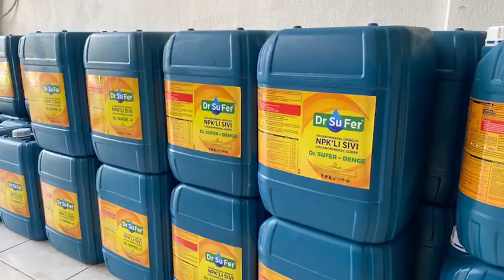Organomineral Gübre Faydaları - DrSuFer ( Denge - Fosfo - Pomix ) ISPARTA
İmalatçı Firma

Adres :Adres :CELİLOĞLU ZİRAİ DANIŞMANLIK SOĞUK HAVA DEPOSU VE GÜBRE SANAYİ VE TİCARET LTD.ŞTİ. Sanayi mahallesi, 3215 sokak No:4 Merkez/ISPARTA

Organomineral Gübre
İçeriğinde dengeli bir şekilde bulunan azot, potasyum, kükürt, kalsiyum, bor, fosfor, demir, magnezyum, çinko; bitkinin eksiklerini tamamlar, meyvelerin canlı, parlak ve gösterişli olmasını sağlar.